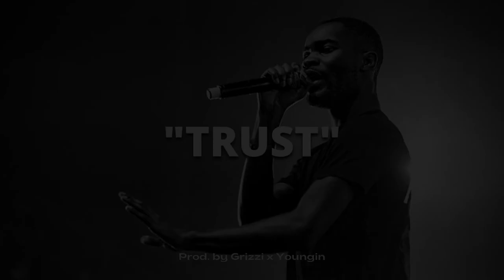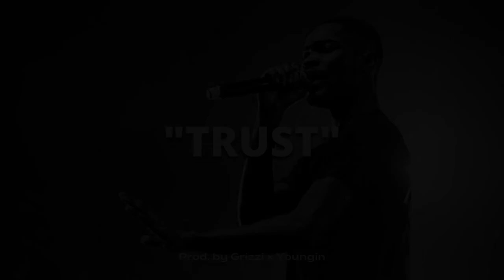FREE | Santan Dave x Potter Payper UK Rap Type Beat - "Trust" | Dark Storytelling UK Rap Beat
💰  Purchase this beat down here starting at only $29,95 💰
BUY 2, GET 2 FREE EXTRA!

FREE FOR NON-PROFIT USE, must credit me in the title and description as “(Prod. by Grizzi)”

BULK DEALS AND FREE DOWNLOADS AVAILABLE! 💰

Genre: UK Rap
BPM: 102BPM
Key: F#minor
Producer: Grizzi x Youngin

Intro 0:00
Verse 1 0:09
Hook 0:47
Verse 2 1:05
Hook 1:43
Outro 2:02